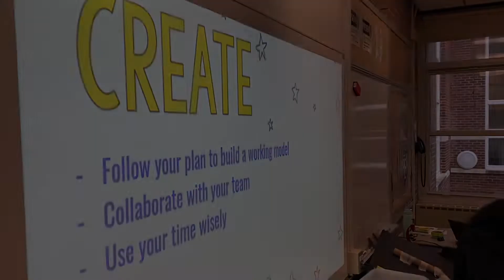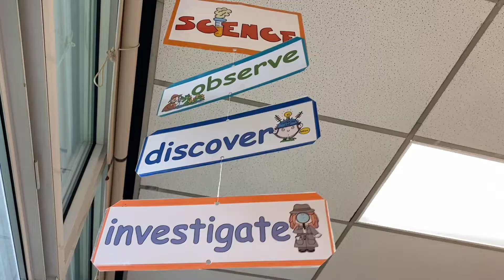Jefferson STEAM Room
Learn more about our STEAM room at Jefferson Elementary School, where students from first through fifth grade get to create, explore, and engineer in a creative and collaborative environment!